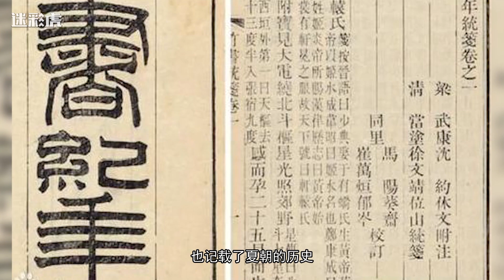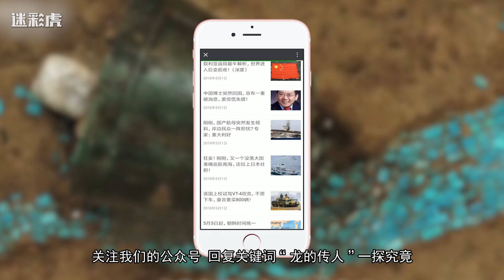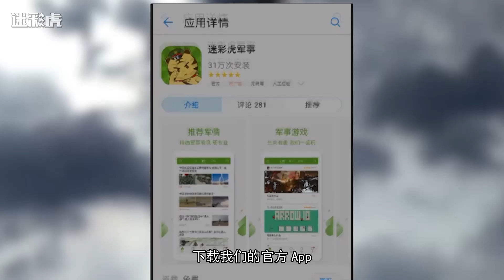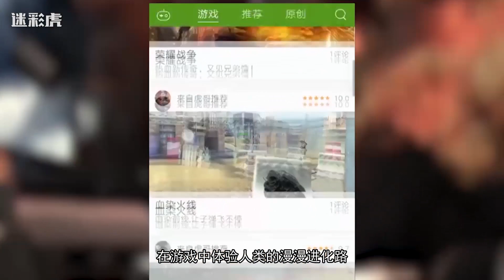【讲堂548】考古实证中华文明可追溯5800年前 国际学术界从此不再质疑中国夏朝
中国的考古专家们十几年来通过对浙江良渚、山西陶寺、陕西石峁等众多遗址开展大规模考古发掘，以丰富的考古资料实证了，距今5800年前后，黄河、长江中下游以及西辽河等区域就已经出现了中华文明起源的迹象。